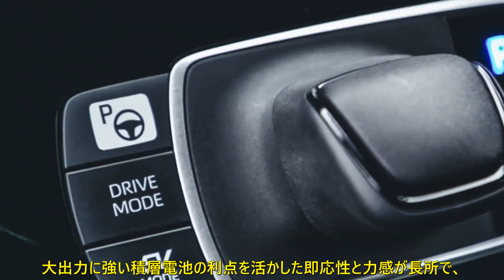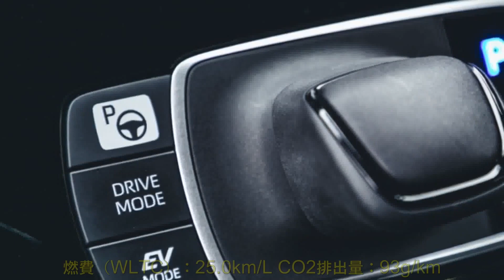トヨタの「GRスポーツ」、実際どう違うの？ アクアとヤリス・クロスを検証 試乗/価格編 | 車の話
「GRスポーツ」シリーズに加わった「アクア」と「ヤリス・クロス」を試乗レポートします。標準車両と価格も比べてみましょう。